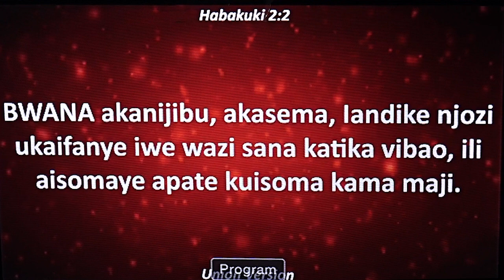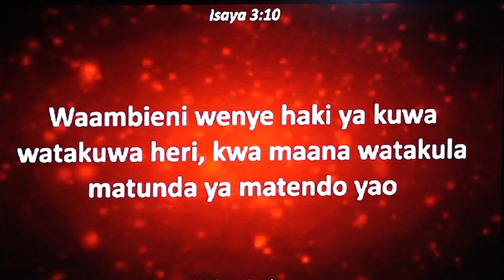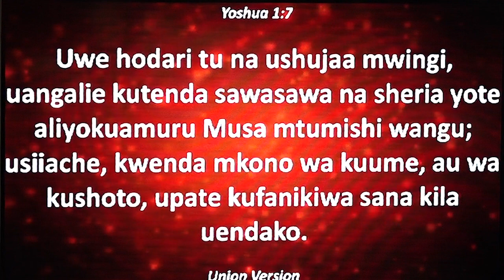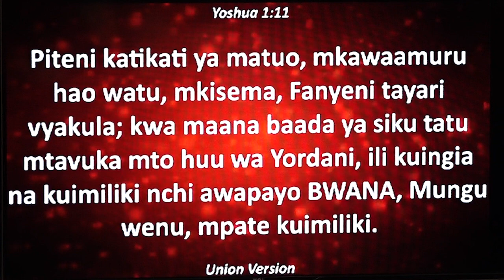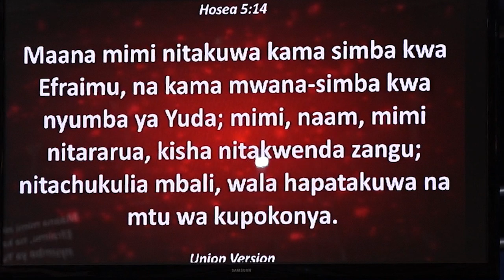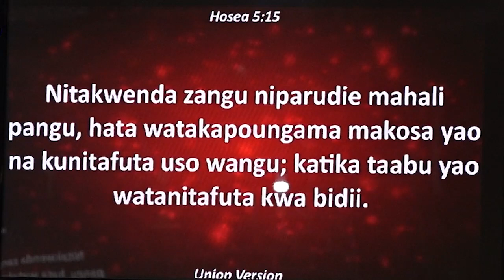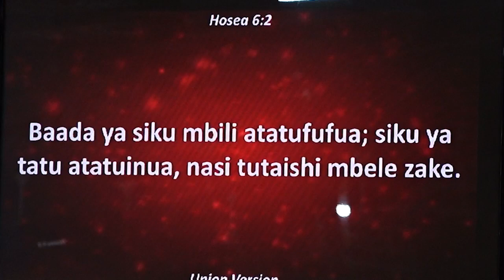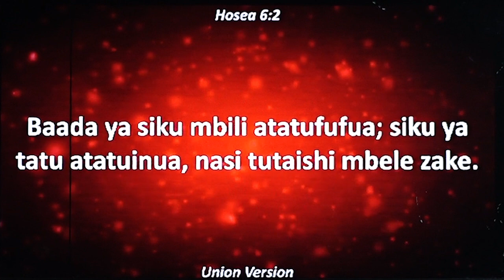NABII NA UNABII PART 6 (A)